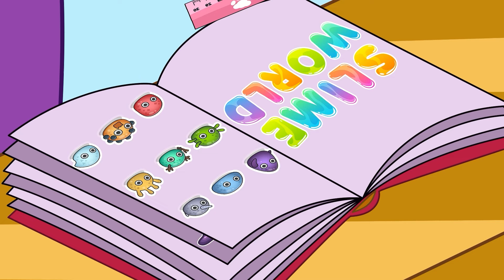Watermelon Is Growing in My Papillon | Labrador Sad Story | Sheriff Labrador Police Animation